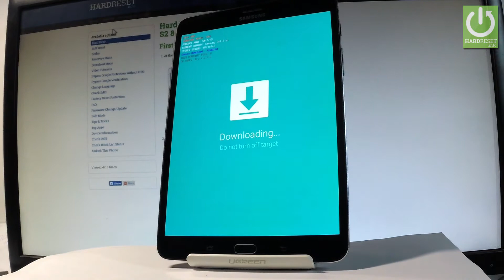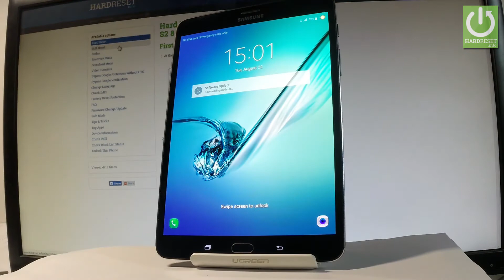SAMSUNG Galaxy Tab S2 DOWNLOAD MODE Tutorial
How to enter download mode in SAMSUNG Galaxy Tab S2? How to open download mode in SAMSUNG Galaxy Tab S2? How to exit download mode in SAMSUNG Galaxy Tab S2? How to quit download mode in SAMSUNG Galaxy Tab S2? How to use download mode in SAMSUNG Galaxy Tab S2? How to boot in download mode? How to read the Download Mode data? How to get information about software and FRP Status in SAMSUNG Galaxy Tab S2?

The Android Download Mode is the hidden feature in SAMSUNG device. Use the combiantion of keys in order to enter the Download Mode of SAMSUNG Galaxy Tab S2. Here you can flash new firmware in your device or read software version. If you would like to quit the Download Mode, watch our videos as well.

The Download Mode gives you the oppurtunity to check the Software Information and FRP Lock Status.